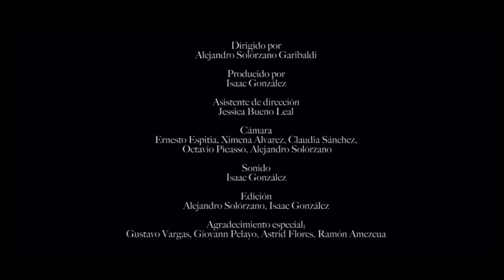Sara Carpio 24 Horas (ACOUSTIC SESSIONS)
Sesion acustica 24 horas. Sara Carpio